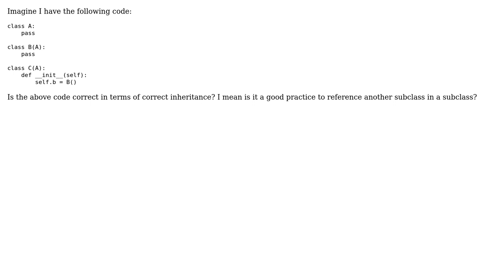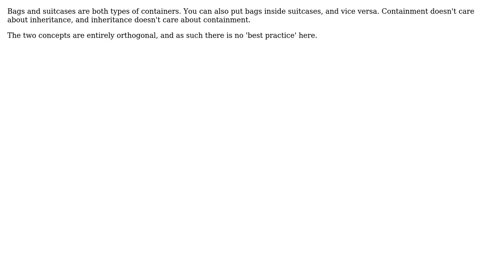Software Engineering: subclass reference to another subclass (2 Solutions!!)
Software Engineering: subclass reference to another subclass

With thanks & praise to God, and with thanks to the many people who have made this project possible! | Content (except music & images) licensed under CC BY-SA | Music | Images & others | With thanks to user mehdix user Martijn Pieters user Bart van Ingen Schenau and the Stack Exchange Network Trademarks are property of their respective owners. You are responsible for your own actions.